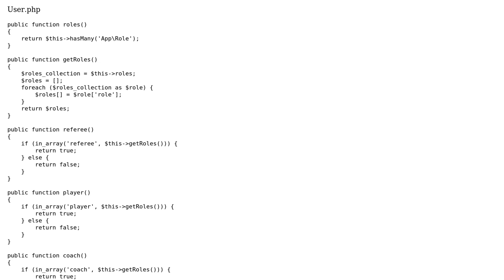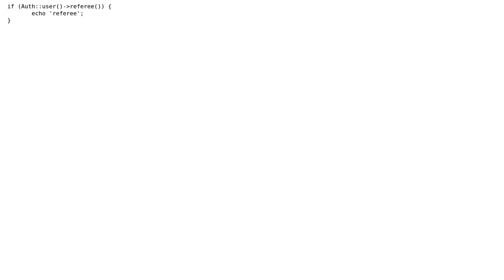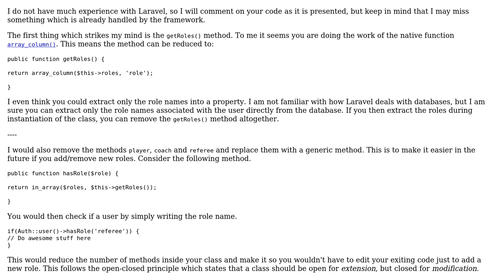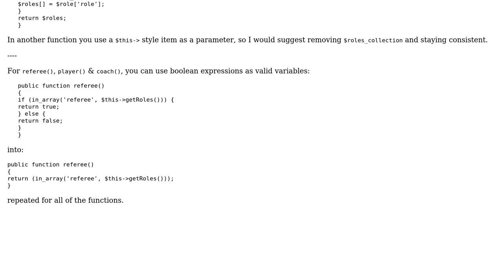Code Review: Multi-User Roles in Laravel (2 Solutions!!)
Code Review: Multi-User Roles in Laravel

With thanks & praise to God, and with thanks to the many people who have made this project possible! | Content (except music & images) licensed under CC BY-SA | Music | Images & others | With thanks to user Quill user Jamal user Jack user AnotherGuy and the Stack Exchange Network Trademarks are property of their respective owners. You are responsible for your own actions.